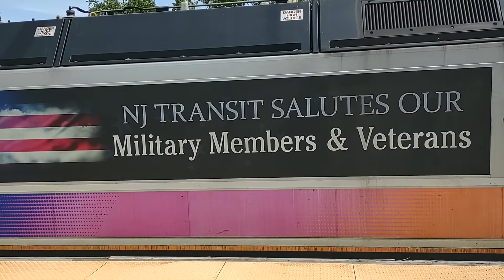NJT train stopping at station with Military Members & Veterans heritage unit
This was taken at Newark Airport Station in early summer.